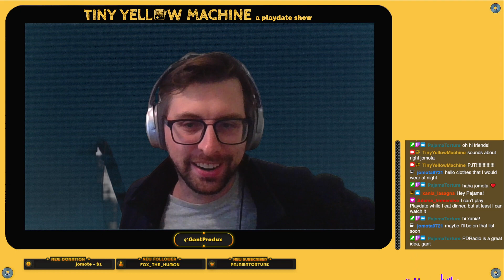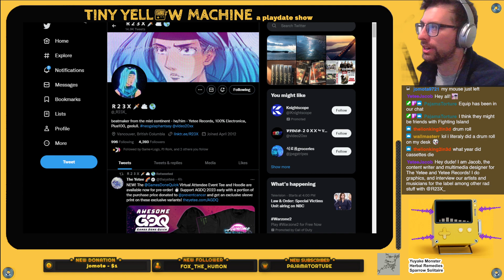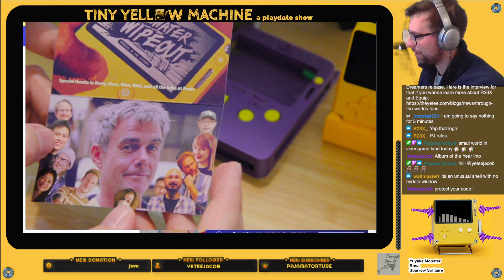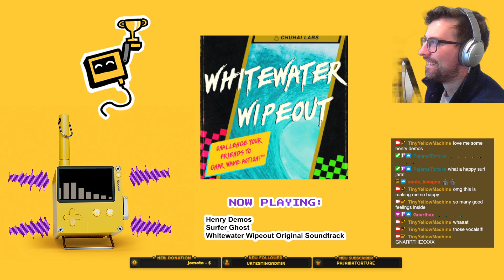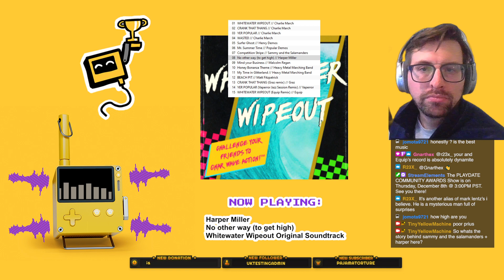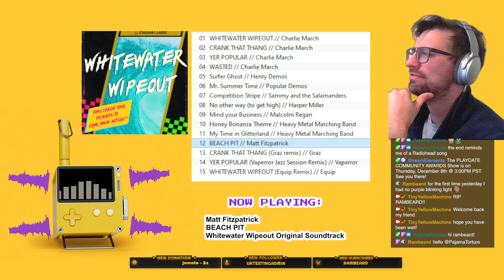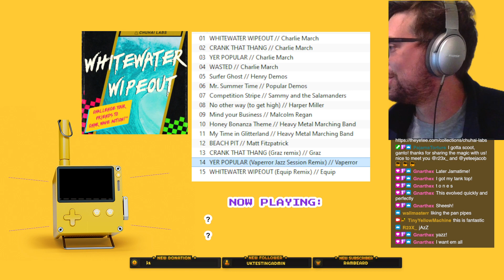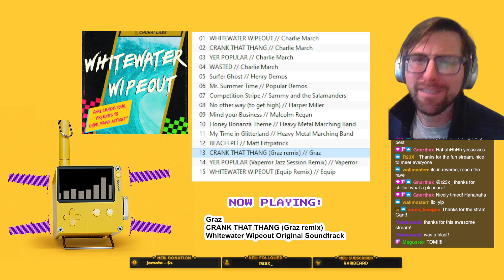Playdate Whitewater Wipeout Soundtrack Unboxing and Listening Party! New remixes, covers, surf jams!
Playdate Whitewater Wipeout Soundtrack Unboxing and Listening Party! New remixes, covers, and surf jams!